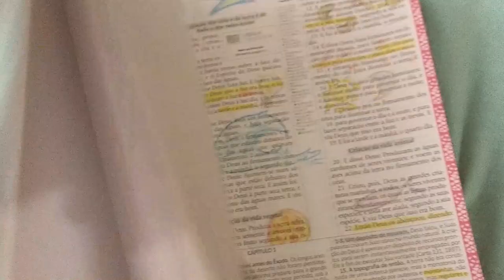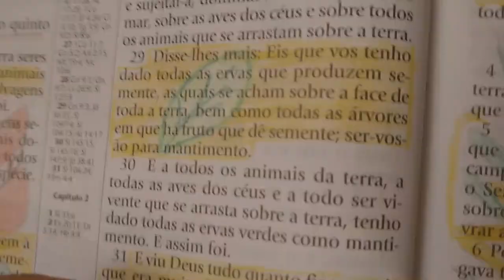os 8 remédios naturais | alimentação